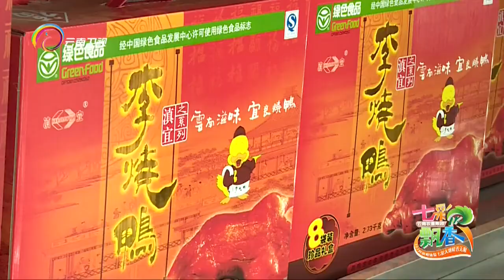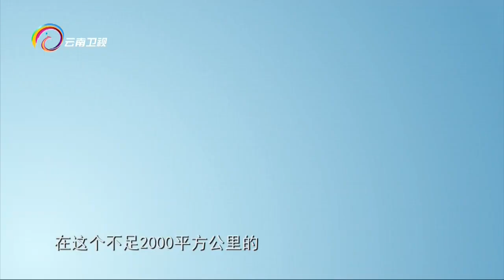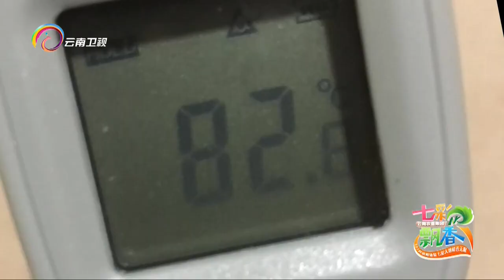《七彩飘香》烤鸭香飘万家 鸭子也要讲究荤素搭配20171230[720P版]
《七彩飘香》的定位是“舌尖上滇峰体验，七彩大地鲜香无限”，宗旨是要让您在风景相伴，趣味相随的过程中体验来自云南高原沃土的生态美景和特色美食。《七彩飘香》不仅仅是一档向各位看官展现云南本土美景美食的节目，更是希望用电视节目的形式向大家传达信息，能够将具有云南高原特色的农产品展现给大家，并发出邀请，邀请喜爱或者好奇我们云南高原特色农产品的投资者来进行实地考察。